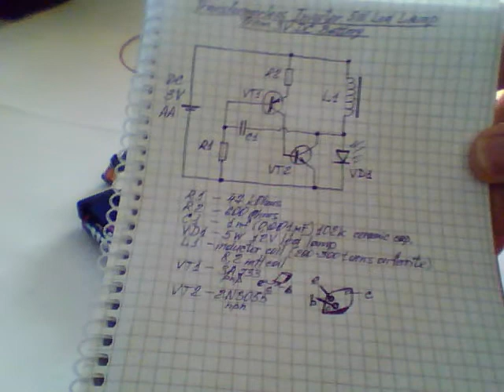Transformerless inverter 5W led lamp from 3V DC Battery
Transformerless inverter 5W led lamp from 3V DC Battery - nice circuit!